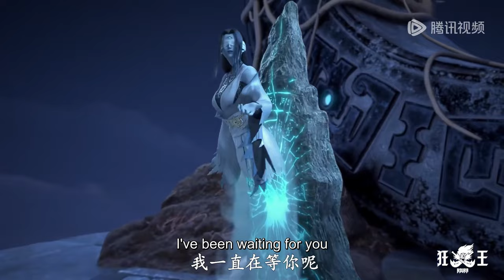✨Asura EP 05 [MULTI SUB]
【Synopsis】After witnessing the massacre of his tribe, the frail Asura teenager You Yu exploded with amazing potential, and was thus captured by his ancestor, Fang Ji. After being tortured by Fang Ji in his hellish death process, You Yu is able to transform his body into a fighting god with five senses and a unique way of fighting souls. After completing the torture, You Yu reunites with his best friend Tokiyu, but the Asura rule of the law of the jungle forces Tokiyu to die. Realizing that the only way out is to be strong, You Yu embarks on the road to becoming a king, determined to become the strongest and rewrite the rules of Asura!